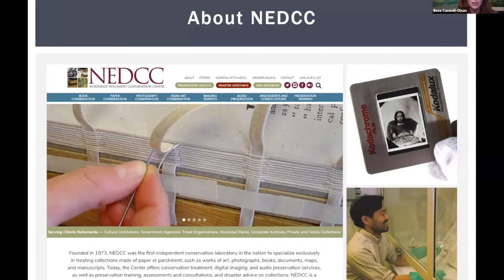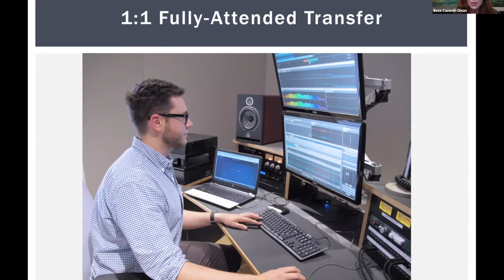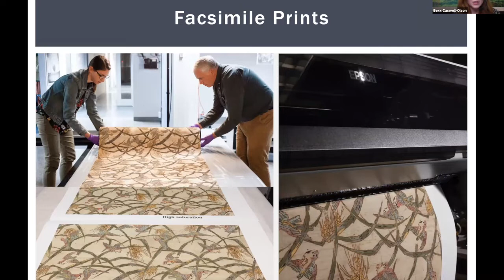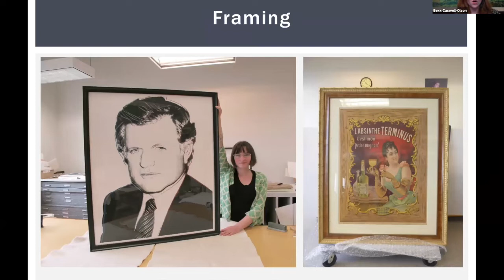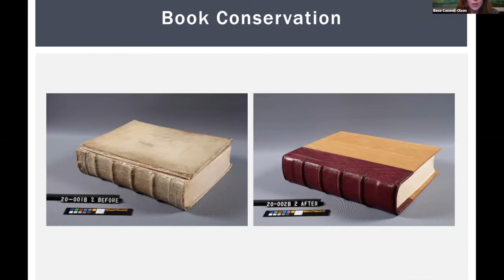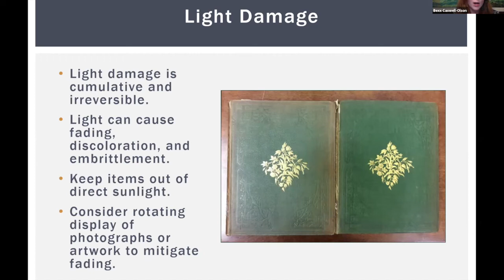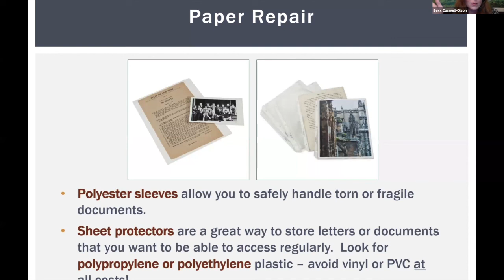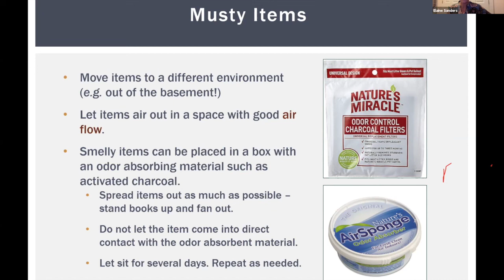Book Conservation: What is it and how to care for your personal collection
Join Bexx Caswell-Olson, Director of Book Conservation at the Northeast Document Conservation Center in Andover, MA, for a virtual tour of NEDCC’s facility. Get a behind the scenes look at NEDCC’s services which include Preservation, Book and Paper Conservation, Digital Imaging, and Audio Preservation.  Bexx will go into detail about some recent conservation projects and will give some tips for taking care of your own collections at home.  Recently the Library was fortunate enough to have Bexx evaluate our collection of Mark Twain’s books.

About Our Speaker:
Bexx Caswell-Olson, Director of Book Conservation, supervises a staff of five full-time book conservators, two part-time book conservators, and one full-time book conservation technician. The book conservation laboratory treats rare bound volumes of printed collections and unique manuscripts, as well as scrapbooks and photograph albums. Bexx holds a Master of Library Science with a focus in Preservation Management from Simmons University and is a graduate of the Bookbinding program at North Bennet Street School. Over her 16-year career, Bexx has worked in the conservation labs at Harvard University, MIT, Iowa State University, and Michigan State University. She was also a conservator in private practice. Bexx was recruited in 2018 to lead NEDCC’s book conservation laboratory where she performs collection-level and item-by-item surveys, prepares treatment proposals and cost estimates, and oversees all conservation activities. She is the current President of the Guild of Book Workers and a Professional Associate of the American Institute for Conservation. During the coronavirus pandemic, Bexx has served on the “Operations Working Group” for the REopening Archives, Libraries and Museums (REALM) project. REALM is a research partnership between OCLC, IMLS, and Battelle Memorial Institute to create and distribute science-based information and illustrative practices designed to reduce the risk of transmission of COVID-19 to staff and visitors who are engaging in the delivery or use of museum, library, and archival services. Bexx’s most-recent publication (with Patrick Olson) is “Germany and the Modernization of Bookbinding: Evidence from Michigan State University’s Criminology Collection,” Suave Mechanicals, Vol. 5 (Ann Arbor, Michigan: Legacy Press, 2018).